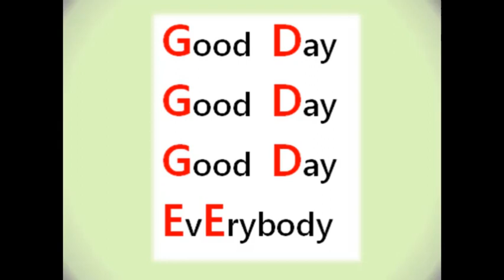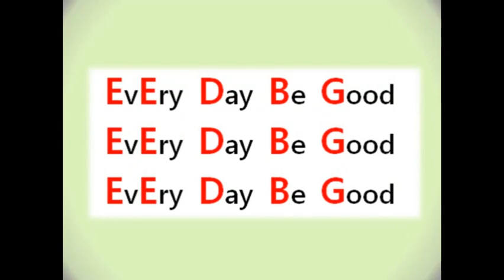GOOD DAY EVERYBODY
G ood  D ay!   The notes you play are written in the song. For easy piano or xylophone. Every Day Be Good,